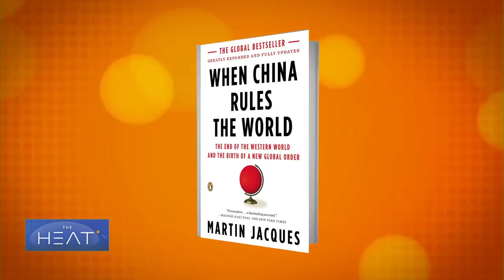The Heat interview with Martin Jacques (Part 1)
On October 19th 2017, Martin Jacques did this one-to-one interview on China in Washington DC with Anand Naidoo, the host of The Heat, CGTN America’s flagship current affairs programme.